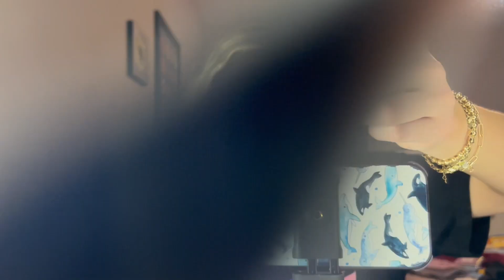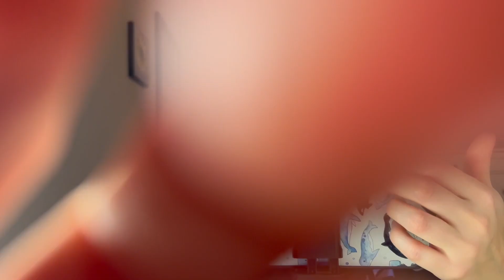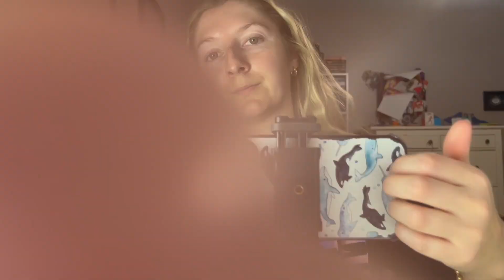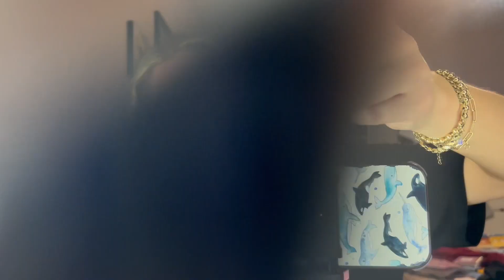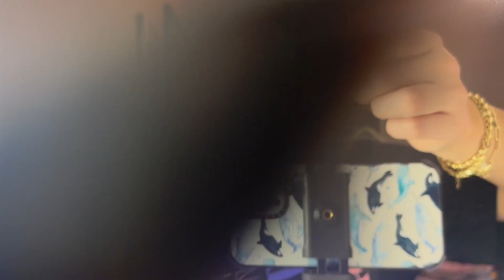ASMR // Looped Camera Tapping and Scratching + Camera Brushing!!